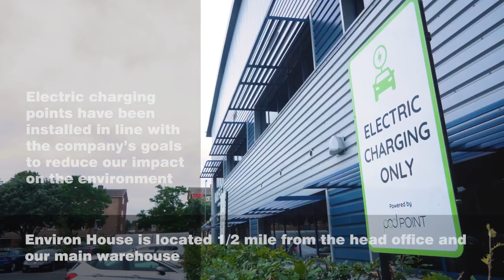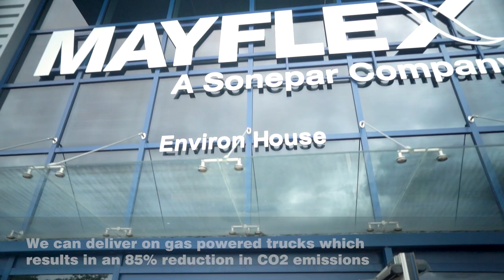Mayflex Environ House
In this short video we walk you through our Environ House facility where we build, assemble and stock the full range of Environ floor standing racks and wall boxes for next day free delivery to the UK Mainland.